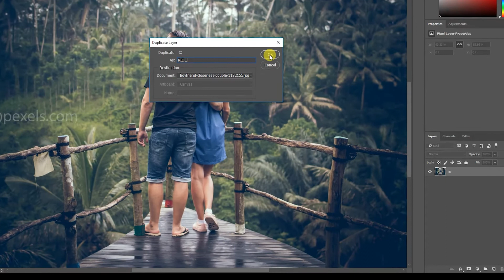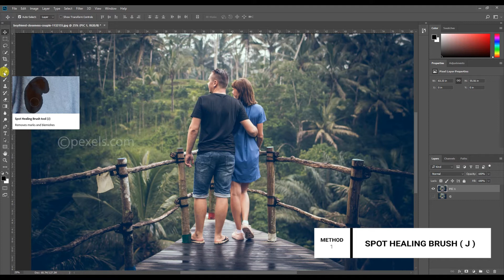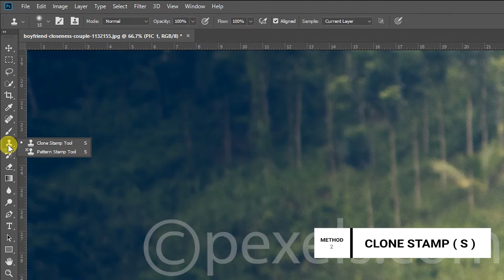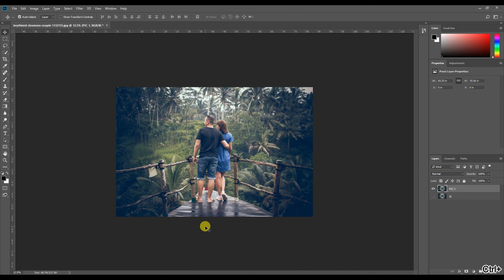How to Remove Watermark Using Photoshop | Tamil Tutorial | Image Editing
How to Remove Watermark Using Photoshop | Tamil Tutorial | Image Editing | Photoshop cc

Hi Friends

இந்த வீடியோ, Adobe Photoshop-ல் எப்படி ஒரு Image-ல் உள்ள WATERMARK-ஐ Remove செய்வது என்று கூறியுள்ளோம்.